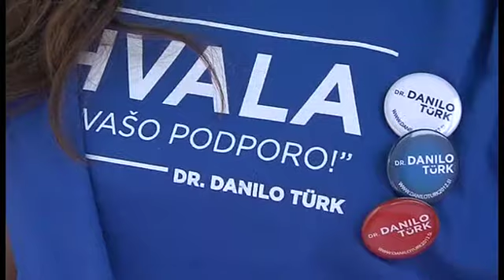Predsednik v Novem mestu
NOVO MESTO - Predsednik države Danilo Türk je kot kandidat na predsedniških volitvah že v torek zbral potrebnih pet tisoč podpisov podpore volivk in volivcev, danes pa se je z nekaterimi od njih srečal še osebno, tudi v dolenjski prestolnici.